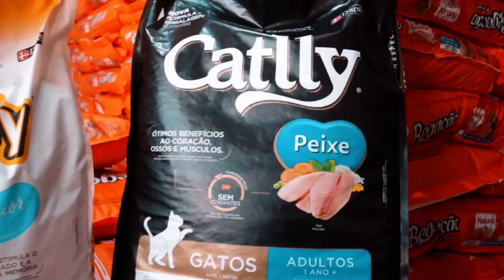Banco de Ração já entregou mais de 60 toneladas de ração desde 2022 em Paraguaçu Paulista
O beneficio é destinado a pessoas com transtorno de acumulador, Ong’s e Associações e protetor animal individual.

A Prefeitura Municipal de Paraguaçu Paulista está comemorando a Semana Animal 2024, destacando as ações que o município vem desenvolvendo ao longo dos anos visando a integração entre as pessoas, animais e meio ambiente.
Uma das ações desenvolvidas desde 2022 é o Programa Banco de Ração, que visa auxiliar as pessoas fornecendo mensalmente ração para cães e gatos. O beneficio é destinado a pessoas com transtorno de acumulador, Ong’s e Associações e protetor animal individual.
O médico veterinário Fernando Salomão dos Santos explica que para receber a ração é necessário fazer um cadastro na Prefeitura Municipal. “Após esse cadastro, nós vamos no local, fazemos o registro fotográfico dos animais e depois encaminhamos o processo para o Condema, que é o Conselho de Defesa Municipal do Meio Ambiente, para fazer a aprovação ou não desse cadastro”, explicou.
Atualmente 38 beneficiários recebem a ração todos os meses e a Prefeitura Municipal entrega por mês cerca de 2.600 kg de ração para cães e gatos, filhotes e adultos.
Desde que teve início em 2022, o Banco de Ração entregou aproximadamente 60 toneladas de ração.

Prefeitura Municipal de Paraguaçu Paulista